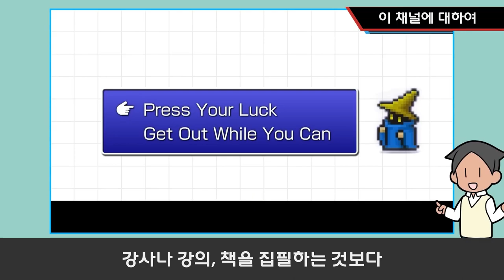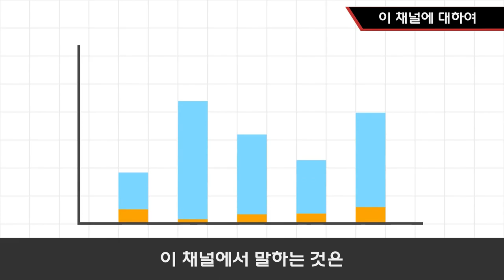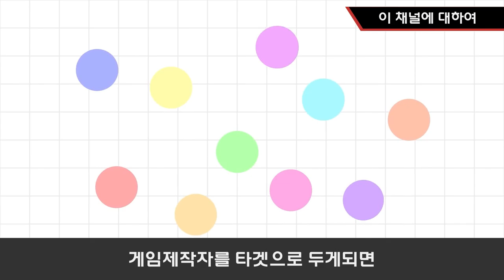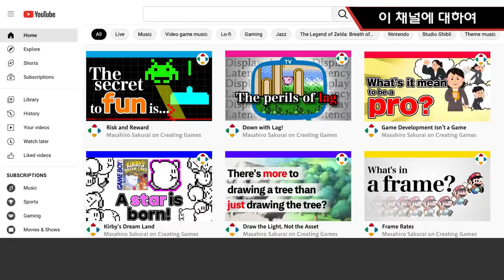[사쿠라이 마사히로의 게임을 만들려면] 이 채널에 대하여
첫 에프터이펙트 작품입니다
시리즈가 될지 아닐지는 모르겠습니다..